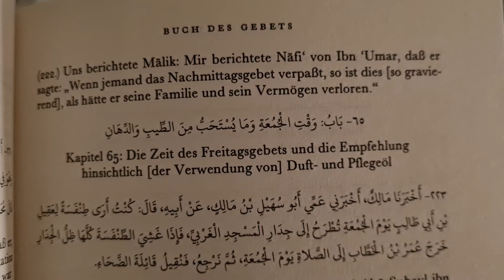Wer das Nachmittagsgebet Asr verpasst !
asr